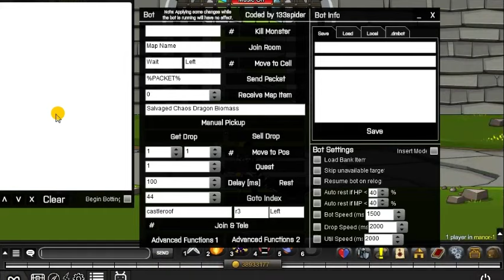AQW | DRAGON OF TIME CLASS FULL BOT [ PART 1/3 ] [ GRIMOIRE, GRIMLITE AND CETERA ]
00:00 Intro